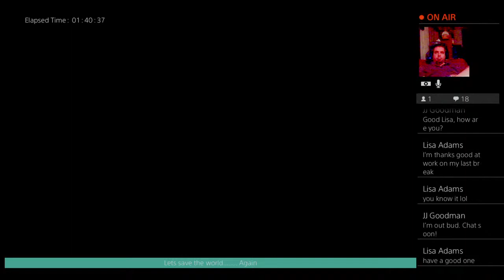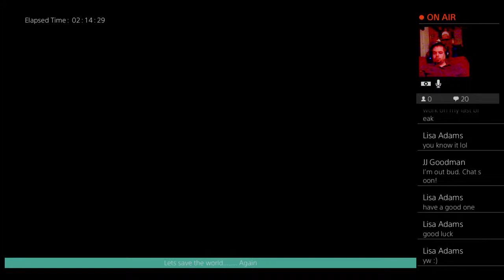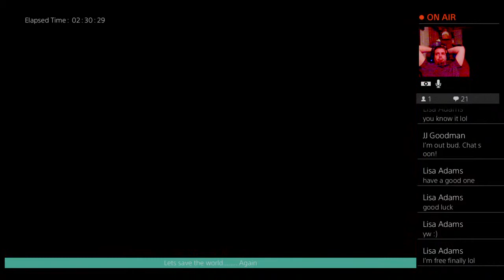Off The Cuff Gaming: Final Fantasy VII Remake Chapter 9 PART 2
This Channel is about me Tom the "Ironchefcheezsteak" and you the watcher as we embark on brand new video games and stories together, LIVE!
I'll do my best to go live at least once if not twice a week!

Here are the GROUND RULES

1. NO EDITING: That's right all videos will be uploaded as they are when I record them.
2. NO FILTER: Sorry mom's and dad's but there's your warning.
3. A PROMISE: I promise not to play any game that we are playing thru off-screen.
4. NO CHEATING: I grew up with UUDDLRLRBA generation so I will grind till I either find it or get sick and tired!
5. I DON'T DO TRENDS: I'll play whatever game I like and if you don't like it, there is plenty of internet for the two of us.
       But sometimes I right on top of the newest games is its a franchise I enjoy!
7. BASIC: It's just me, my recliner, a simple setup, and possibly a cameo from my cats if they jump in my lap.